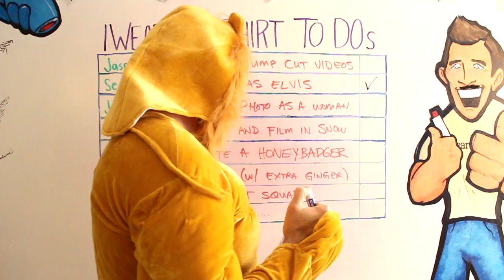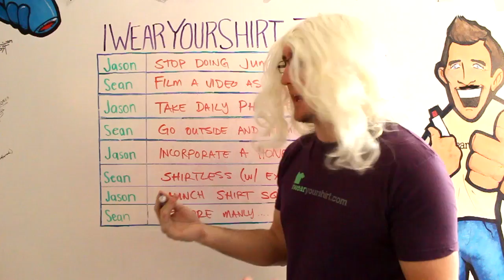Project Management Made Easy with Smartsheet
Wearing t-shirts may seem like it's all fun and games (okay, a large part of it is), but there's also a ton of collaboration and organization that goes on behind-the-scenes. Not only do we have to make sure all the shirt wearers know the information for each sponsor ahead of time, but we also have to communicate with our sponsors on a whole bunch of different topics so that we can promote them the best way possible on their day. This kind of scenario is perfect for Smartsheet, a spreadsheet tool that makes collaboration and project management easy.
Smartsheet is a web application, which means your team can be anywhere with access to the web and update your Smartsheet. You can make changes and start discussions in one living document, which eliminate the need to email changes back and forth, where information can get lost or missed. To create a spreadsheet you can import an existing Microsoft Project file, Google Spreadsheet, Excel file, but you can also start from scratch or use one of the hundreds of templates Smartsheet makes available to you. The web app allows you to attach files, set alerts, send rows, create Gantt charts and a whole list of other options that are helpful when collaborating with a team.
We actually wanted to put Smartsheet to the test, so we used it to manage the day with them. Because of the Excel format, it's incredibly easy to use and intuitive. The features are very extensive and the flexibility is great for bending the app to whatever project you might have. So if you're like IWearYourShirt and you need a powerful tool to manage information and projects from a variety of places and people, you should definitely checkout Smartsheet! It's like a spreadsheet, but SMARTER!